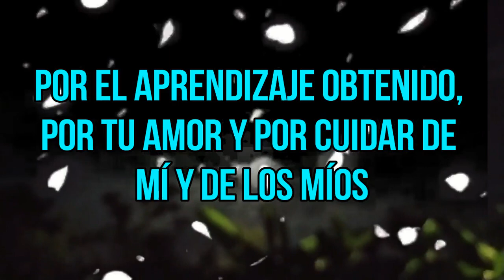BUENAS NOCHES! El día se fue la noche llegó siempre con Dios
Espero que la noche te de muchos buenos sueños, para que en el día puedas hacerlos realidad Siguiendo la voz de dios para que lo puedas ver llegar
Bendito sea Dios que nos cuidó y protegió durante este día y que al llegar la noche enviará ángeles para que nos acompañen
Apaga las Luces, olvida los problemas, relaja el cuerpo y deja el alma libre para soñar que Dios se encargara de que mañana te deje vivir en Paz
Gracias Señor por este día que transcurrió, por tu misericordia infinita, por las bendiciones recibidas, por el aprendizaje obtenido, por tu amor y por cuidar de mí y de los míos
 Señor en tus manos encomiendo esta noche y la de mi familia, danos un descanso tranquilo y un hermoso despertar
Que la luz de Dios ilumine tus sueños y que Dios te bendiga por ser esa persona que entrega su amistad a través de las palabras de aliento y de sinceridad
Dios te acompañe y te permita dormir tranquilo y en paz, Amén